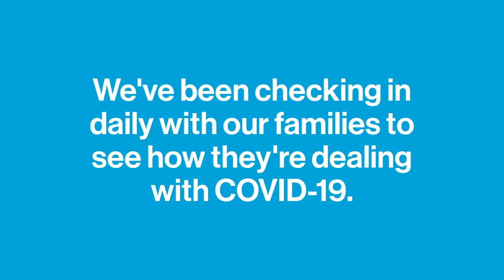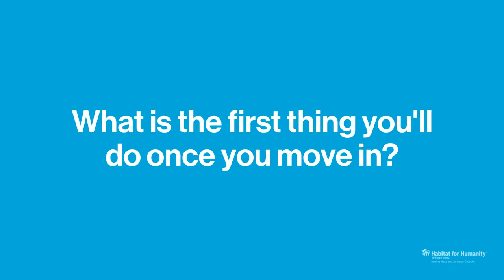Homebuyer Espanya set to close on home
Habitat Wake homebuyer Espanya talks about her journey to homeownership and excitement for her upcoming closing.